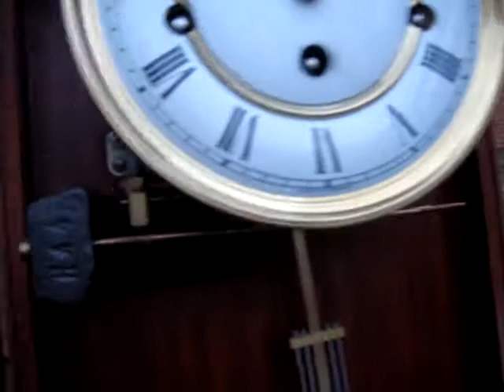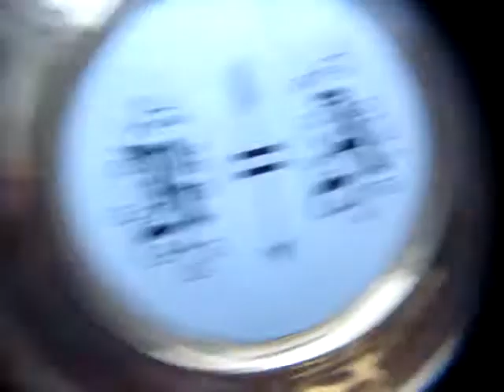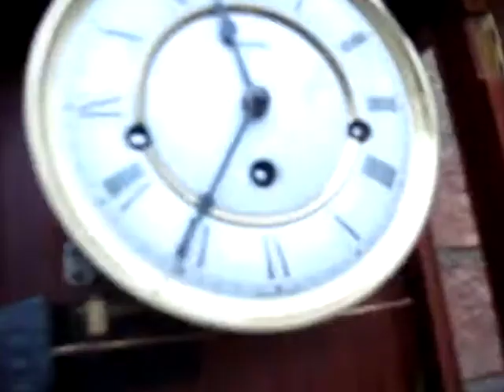German Hemle Westminster striking Wall Clock With Key & Pendulum See Video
German Hermle   Westminster striking Wall Clock  With Key  & Pendulum See Video